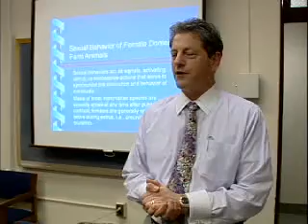Agricultural Sciences Teachers, Postsecondary - Career Profile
Teach courses in the agricultural sciences. Includes teachers of agronomy, dairy sciences, fisheries management, horticultural sciences, poultry sciences, range management, and agricultural soil conservation.